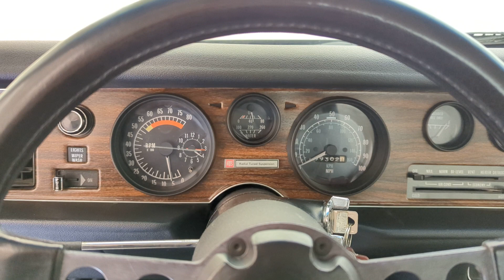1976 Firebird Formula Cold Start